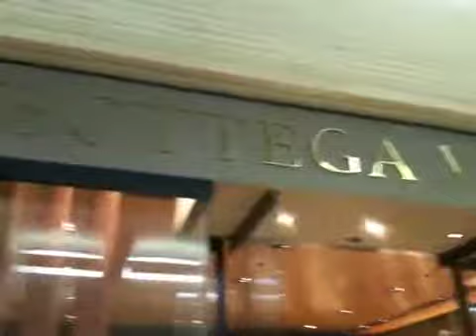At the Mall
Natalie shopping at the mall. She has an expensive taste.